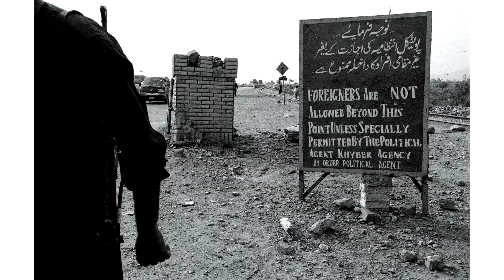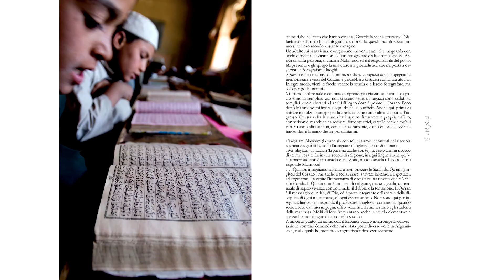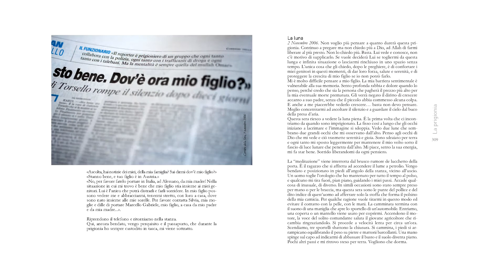Gabriele Torsello - libro Afghanistan Camera Oscura - le foto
Breve rassegna con alcune delle foto presenti nel libro di Gabriele Torsello "Afghanistan - Camera Oscura"  in cui parla della sua esperienza come fotoreporter in Afghanistan.
La presentazione si è tenuta presso l' "Edicola di notte", sede del Circolo Fotografico di San Donato di Lecce.

L'intervento è stato ospitato all'interno delle attività relative all'iniziativa "Mese della Memoria", in ricordo della Shoah degli ebrei, organizzata dalla sezione locale dei "Presìdi del Libro", in collaborazione con la Regione Puglia.

camera & editing   Donato Greco